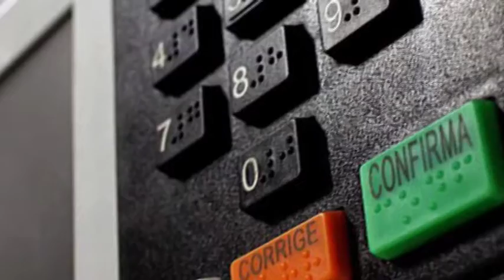TV Criativa e Rádio Cultura transmitem debate em Caruaru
Debate político em Caruaru com os candidatos a vice prefeito nesta sexta (19) ao vivo pela tv criativa.com e rádio cultura em cadeia com a 105 FM.